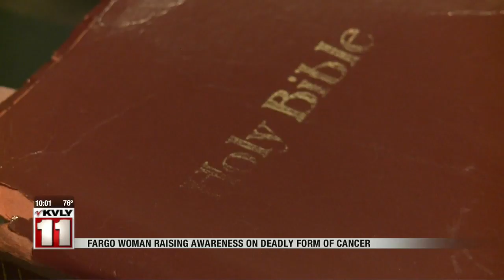News Colon cancer on the rise in people younger than 50